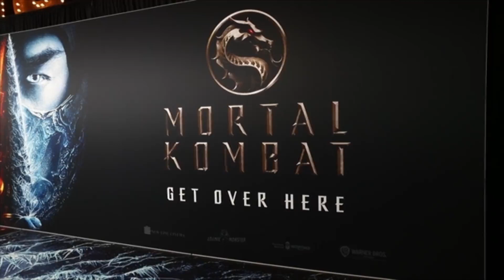Mortal Kombat sequel 'in the works' with Moon Knight writer Jeremy Slater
A 'Mortal Kombat' sequel is in the works.
Simon McQuoid's movie reboot of the fighting franchise - which began as a gory beat 'em up video game back in 1992 - was released last April, and now 'Moon Knight' writer Jeremy Slater is said to have been lined up to pen the movie for Warner Bros. and New Line Cinema, according to Deadline.
It's not yet known if McQuoid will be returning to helm the second film in the franchise.
He previously banned talk of a potential sequel on the movie's set.
McQuoid said: "None of us used the S-word. We’d never talk about it in any depth whatsoever because we feel like we have to put all our energy into this film.
"That being said, if the fans want another one, that’s not for us to decide; that’s for the fans to decide.
"Then, we need a couple of joiner pieces that we know can lead us somewhere because there’s a treasure trove of stuff that’s just sitting there."
In May, Jessica McNamee - who plays Sonya Blade in 'Mortal Kombat' - admitted she "would be stoked" if the movie got a host of sequels.
The Australian actress said: "I've never been so excited in my life to play a character.
"I was able to really sink my teeth into this character, physically, but I also have some meaty dramatic and comedic scenes in there as well. So, I would be stoked if we went forward. The whole universe, that would be great."